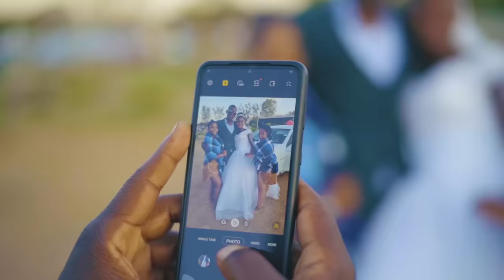Baba Harare feat Zolasko Ndirikunakwa Amana Official Music Video